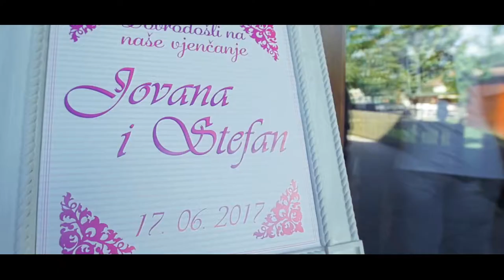SPOT Jovana i Stefan